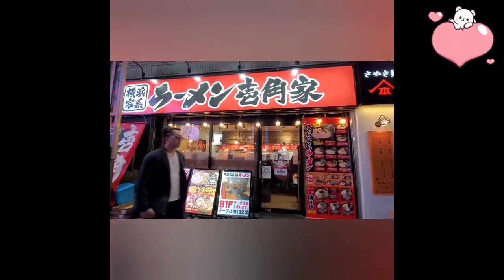mangutang para sa trip😂😂😂fypシ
samahankami sa aming trip#Bisdakfamily#foodtripvlog